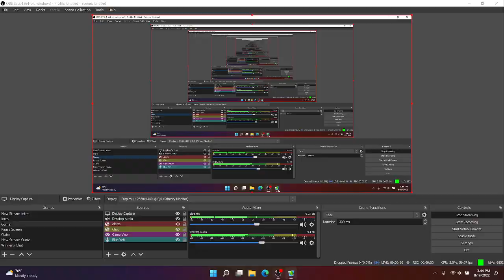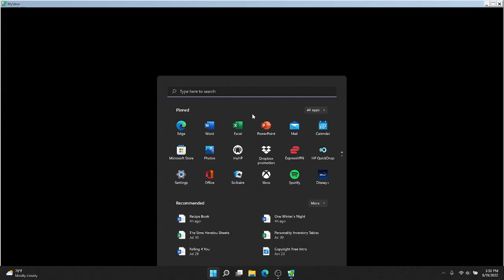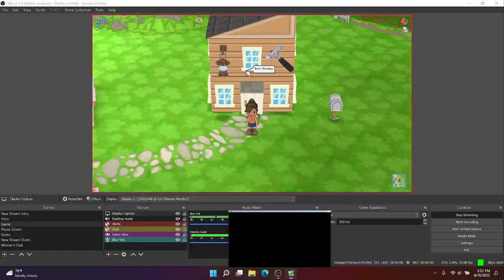Color Me Crazy- My Sims [3]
Finished the museum, DJ Candy's place, and moved in a couple new Sims :)